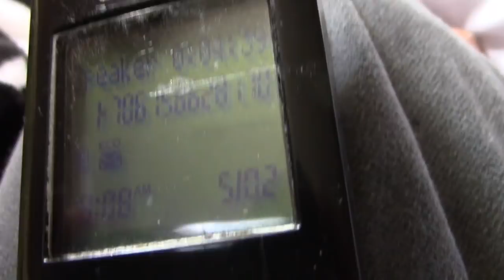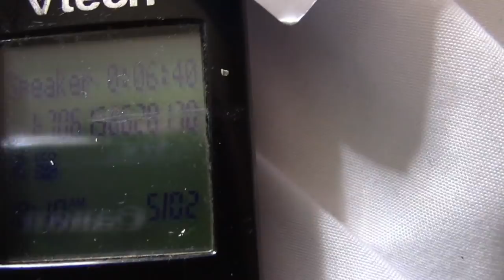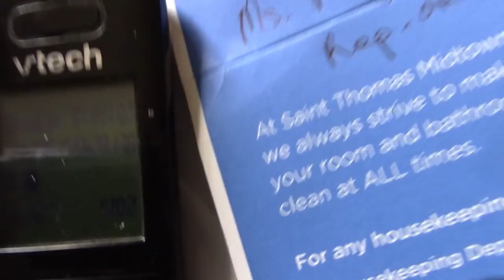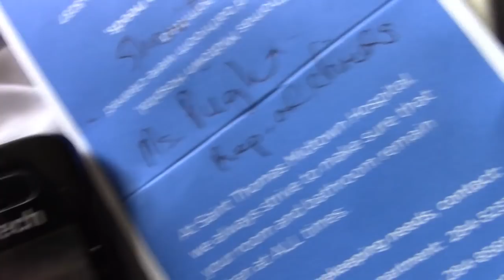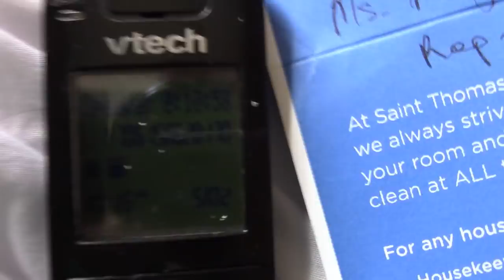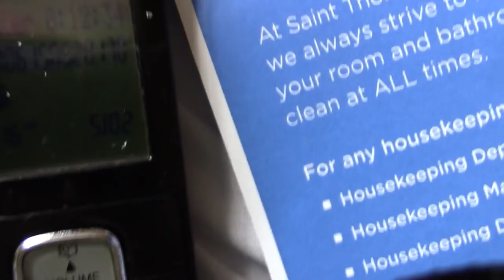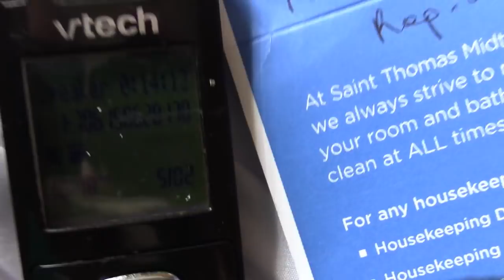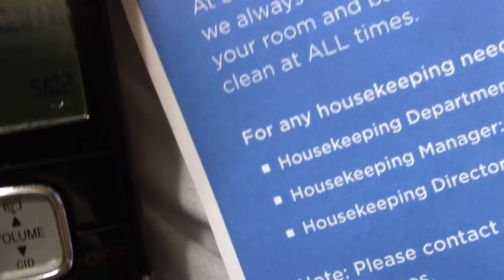Complaint against Officer THUG Davidson Co. Sheriff's Office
Complaint filed with Ms. Pugh who was very professional.  The end was edited for my phone number.  I'll update.  Next: FOIA